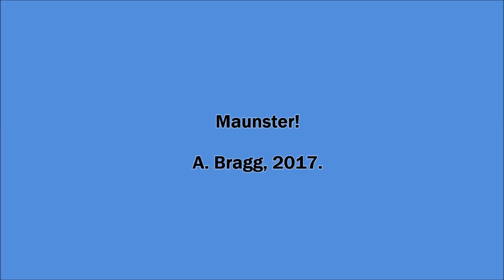As I am Right Now" Dec 11 2017.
Going though a passage of family life.